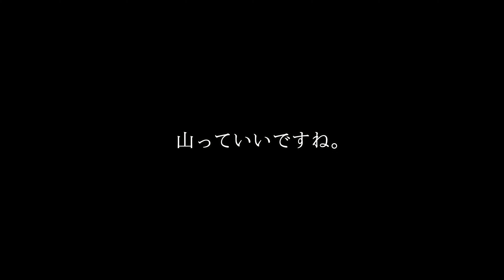【ポンポン山】はじめての山登り 子供達よく頑張りました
子供達のはじめての山登り。
３才 ５才 ６才 ８才、はじめての登山にポンポン山へ連れていきました。